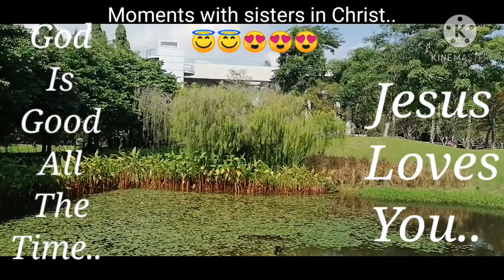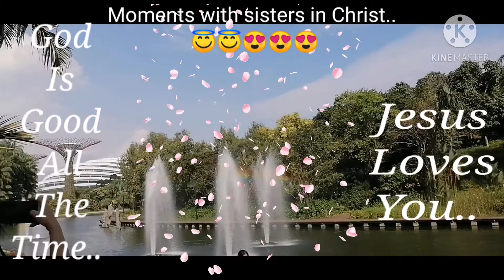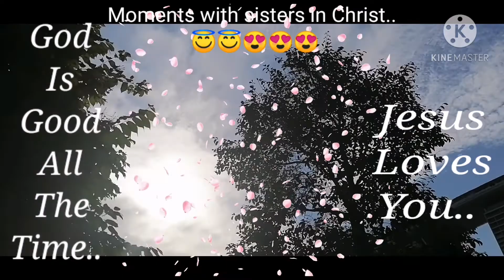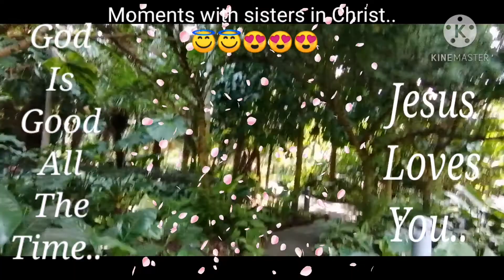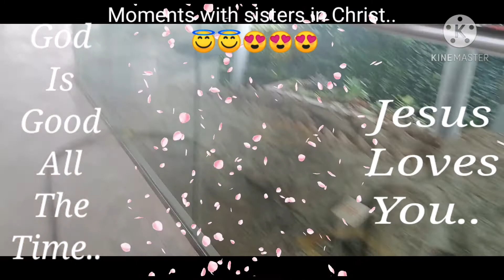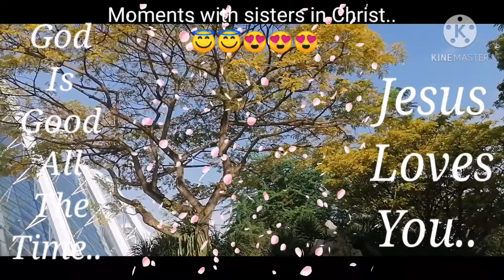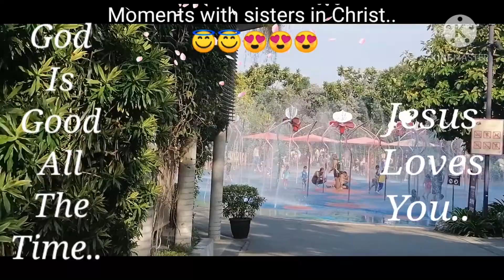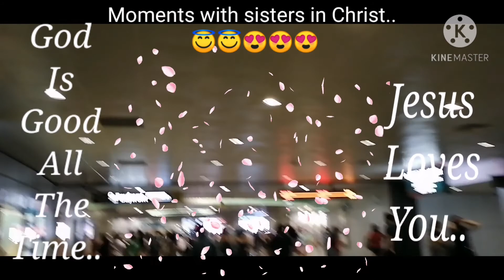GARDEN BY THE BAY 2020 MOMENTS IN SINGAPORE 🇸🇬😍.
MY 2020 MOMENTS WITH SISTER'S IN CHRIST...
SINGAPORE MOMENTS
OFW SINGAPORE MOMENTS..
WHERE TO GO IN SINGAPORE
SINGAPORE TOURIST ATTRACTIONS
MARINA BAY
GARDEN BY THE BAY
THE CLOUDS FOREST

MUSIC 🎶🎶🎶
CREDIT TO..

BE GRATEFUL IN EVERYTHING..

KINE MASTER
Editing Apps..